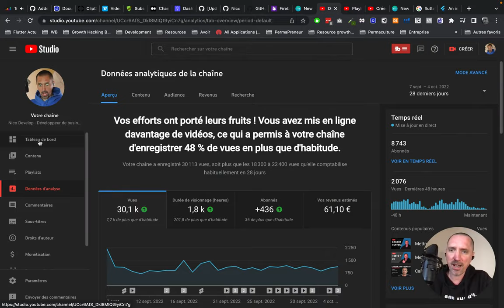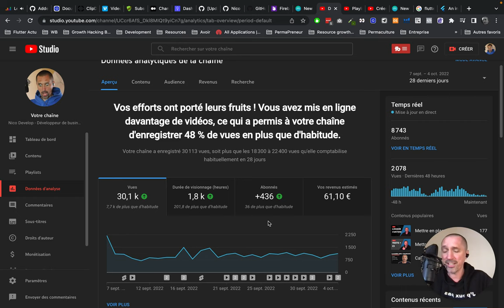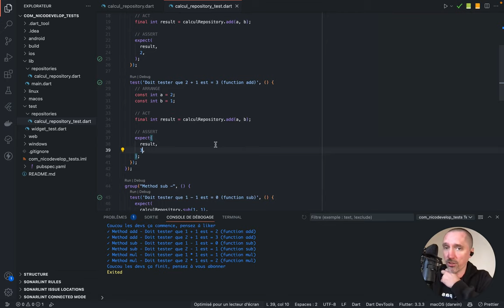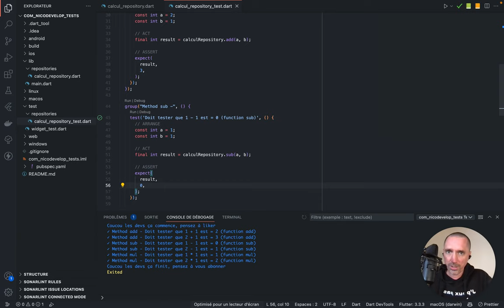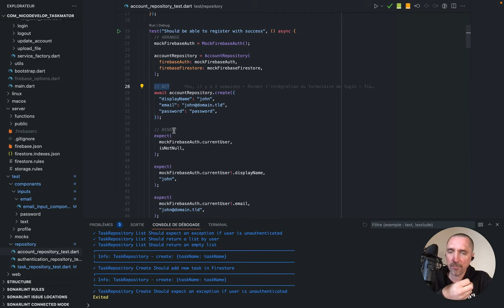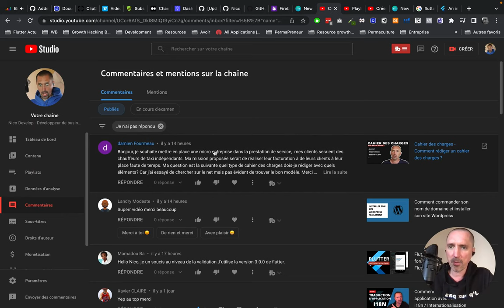Bonnes pratiques à mettre en place dans les tests avec Flutter